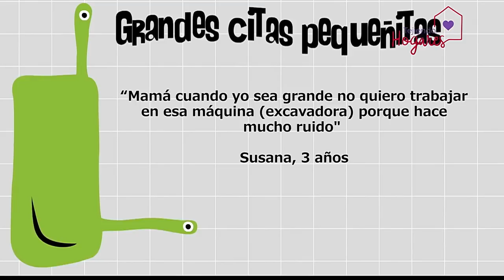Manejo de emociones [Paso a Paso Tv] Telemedellín